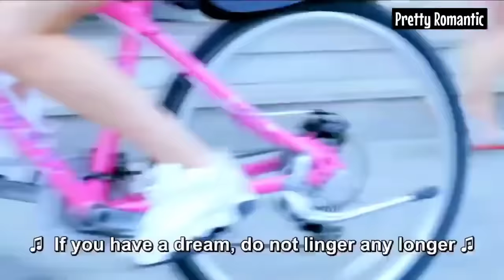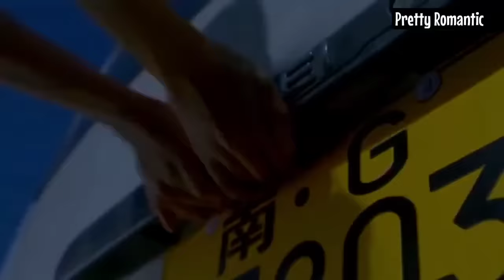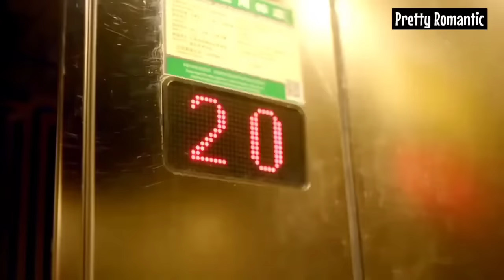Hot Female Bodyguard Vs Arrogant Boy💗New Korean Mix Hindi Songs💗KoreanDrama💗Korean Love Story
Hot Female Bodyguard Vs Arrogant Boy💗New Korean Mix Hindi Songs💗KoreanDrama💗Korean Love StoryChinese

Best Sound Quality AirBuds Jo Main Use Karta Hu

Hello Family are You BTS Army Lovers,
So Buy The Toy Charecter Show Piece for Home,

Audio Credits-
Song Used In This Video By (Sunny Hassan)
Here Is the Song Link - Karan Randhawa Mashup

📺Drama Name: 💗 Hot Girl (2016) (Chinese Drama) 💗

Drama Description -

Guan Xiao Di is a rebellious girl. By chance, she enrolled into a bodyguard training center and befriended an arrogant boy and four talented girls. Through the grueling training program, she transformed into a legendary bodyguard.

(Source: PrimeVideo.com)